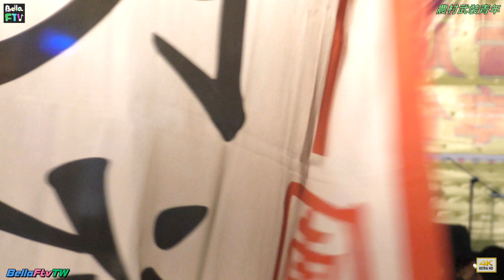2017史明歐吉桑100大壽分享趴~農村武裝青年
20171105北市凱達格蘭大道史明歐吉桑100大壽分享趴~農村武裝青年(感謝團員們熱情演出!)

主唱、吉他 / 阿達
大提琴、鋼琴 / 俐君
合作樂手：
小提琴、二胡 、合音/ 施奕安
柳琴、阮咸、月琴 / 阿盧
非洲鼓 /阿芳